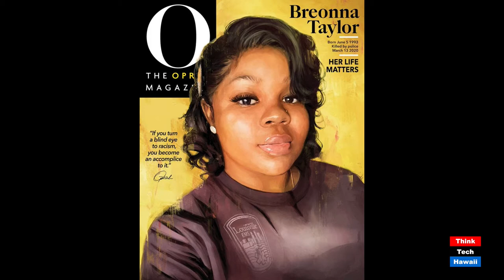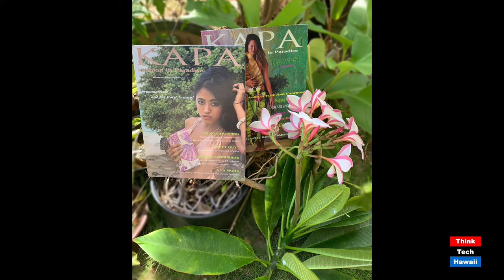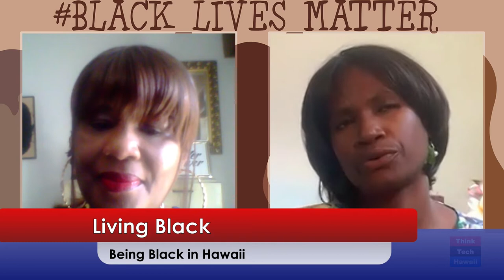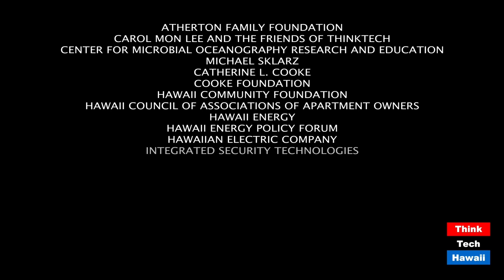Living Black (Sister Power)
Being Black in Hawaii.  The host for this episode is Sharon Thomas Yarbrough.  The guest for this episode is Alitoya Huxel.

The intention is that through honest dialogue, we will pierce the veil of systemic racism, deepen our understanding, and inspire our audience into real action, lasting progress, profound change, and true healing.